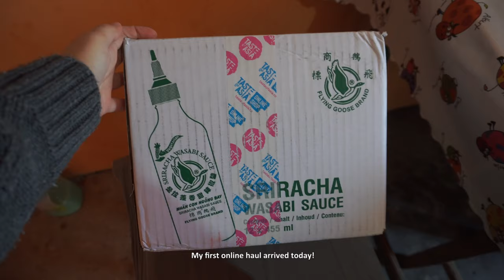Living abroad diaries 🇷🇴 spring cleaning | Asian products and Temu online haul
Entry 3
It's been almost a month since we arrived. Things are finally beginning to fall into place and even the tools I ordered online arrived!

With that note, I can start practicing with different patterns and hopefully I can set up my work space so I can get back to work soon 🤞

Timestamps:
0:00 Intro
0:14 Unboxing asian products @
2:05 Spring cleaning
5:00 Unboxing temu sewing tools haul